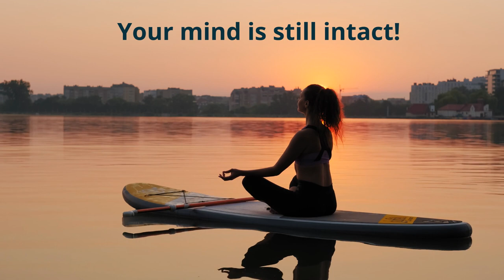You Deserve a Hand! Reward Yourself & Book Your Vacation to Costa Rica!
Here's a link to our Costa Rica Pura Vida Amazon Products Store!

You made it through another year!  You deserve a hand! Now, it's time to reward yourself and book your vacation to Costa Rica.  Nothing but GOOD NEWS coming out of Costa Rica!  We add new content multiple times a day and we'd love to have you grow with our Costa Rica Good News Report YouTube Channel.  We appreciate your being here with us and will try to make it worth your while!

We understand that today is today. . yesterday has passed. . gone FOREVER and tomorrow NEVER ARRIVES.  And that is what the "PURA VIDA LIFESTYLE" is ALL ABOUT.  We need to get the word out that there is something to this.  The fact that many Costa Ricans. . many TICO's & TICA's, .live to enjoy their 80's, their 90's and even many live to be 100 years old.  There is a reason for that. When you DIG DEEP into the Pura Vida Lifestyle, you finally understand why this longevity can be achieved. Much of it has to do with the way you eat.  A lot has to do with where your heart is and a huge portion relies on the peace of mind that they achieve and enjoy on a daily basis.  It is so important to keep stress at bay.  Life is demanding and we all have to find a way to become at peace within ourselves.  Be sure to follow our "Costa Rica Pura Vida Stress Reduction Series" and perhaps you will add years to your life.  And if you have an opportunity to visit Costa Rica and see all that is happening FIRST HAND, then you'll understand it all! You will become ONE with the magic of the PURA VIDA LIFESTYLE. . and it will indeed change your life. We appreciate your watching.

It's time to visit Costa Rica.  Lots of things to do here and what memories you'll create!  Whether it's you and your spouse, only you or your entire family, be sure to book your trip to one of the happiest countries on the planet, Costa Rica!
And don't forget to listen to our over 2.250 Costa Rica Pura Vida Lifestyle Podcast Series episodes! We're found on all major Podcast Venues!
iHeartRADIO, Spotify, Apple Podcasts, Google Podcasts, Amazon Music, Podchaser, Podbean, Anchor & Many More!